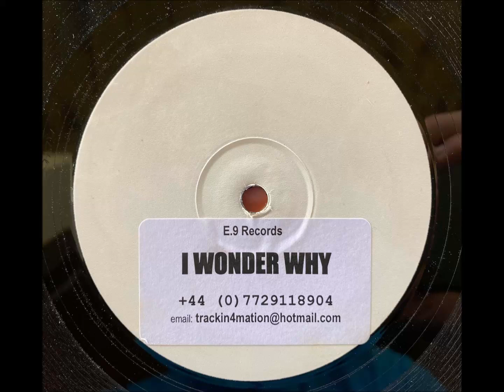Unknown Artist - I Wonder Why (2003)